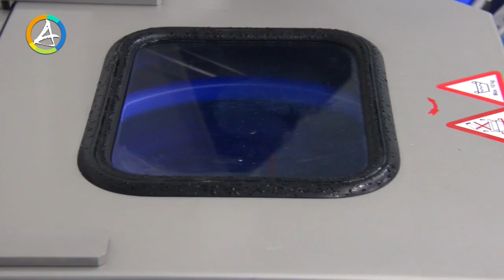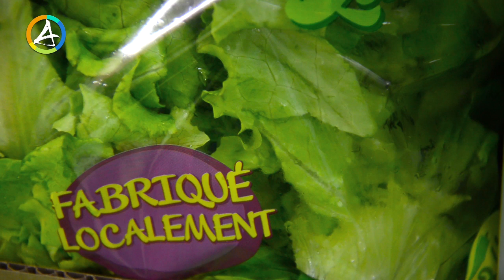Vidéo 37 : Saladinina :: Une usine de transformation de fruit et de légume.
Master Salad SALADININA situé dans le quartier Rivière Blanche en Martinique. Saladinina vise à la valorisation de la production locale, grâce à des nouvelles machines. Découvrez l’intérieur de l’entreprise.